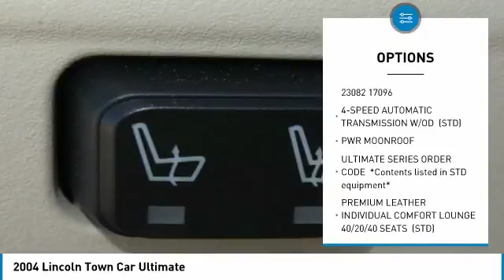2004 Lincoln Town Car U12322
2004 LINCOLN TOWN CAR Gainesville, GA
Stock# U12322

ULTIMATE Edition, Only 56K Miles! 4.6L V8, Rear Wheel Drive, Plush Leather Interior, Heated Front Seats, SUNROOF, Chrome Wheels, Reverse Sensing System, Dual Power Front Seats, Dual Automatic Climate Control, Memory Seating, and Much More!